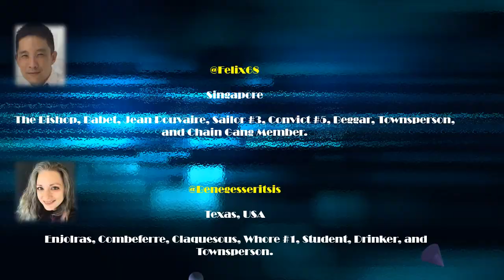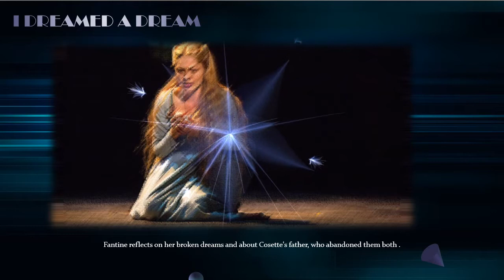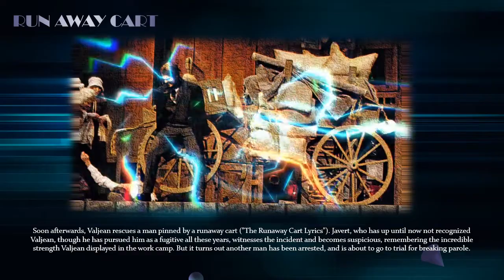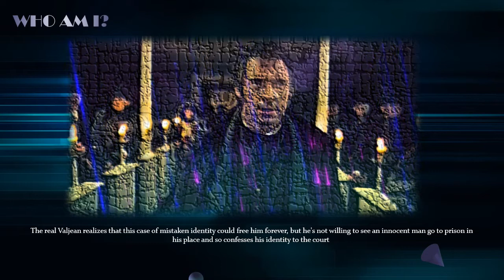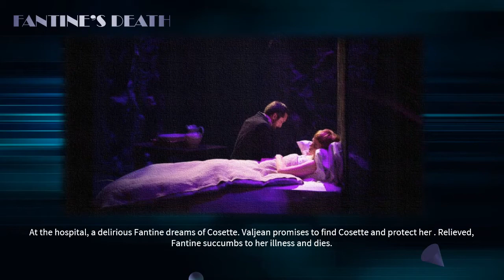Les Miserables - Smulesical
Compilation of the songs of Les Mis, performed on Smule, by a talented group of singers, led by Abi. Recorded during 2020 and 2021.